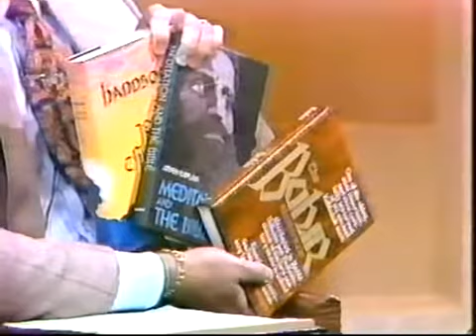▶ Rabbi Aryeh Kaplan interviewed by Dr Russell Barber on Jewish Mysticismand Kabbalah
A rare TV interview with Rabbi Aryeh Kaplan, one of the finest and accomplished Jewish scholars in our time.

Dr. Russell Barber discuss Jewish Mysticism on The First Estate broadcast on WNBC-TV channel 4 in 1979. Recorded on a VHS tape.

The standard Jewish prayers (Amida) are based on the Kabbalah.

There are three branches of Kabbalah:
1) theoretical Kabbalah - mechanics and overview
2) meditative Kabbalah - how to obtain deeper experience with Hashem thru meditation
3) magical - how to manipulate the the physical world - Golem, amulets etc...(not common) permitted and  prohibited items need to be understood, and NOT using the Dark side...requires a divine directive before attempting this one